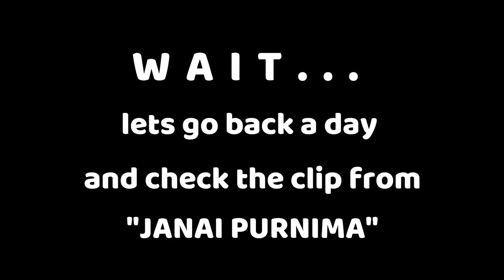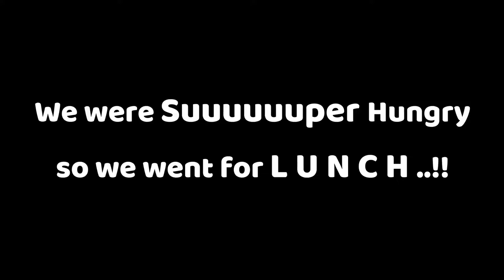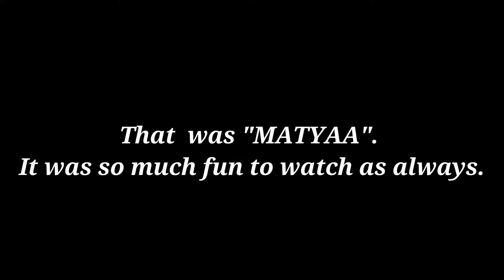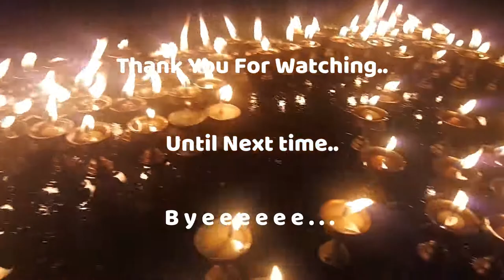GAIJATRA / JANAI PURNIMA / MATYAA 2017 | VLOG 4 | NEPAL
Gaijatra Story: Gai Jatra, the festival, (gai means holy cow and jatra means festival in Nepali: गाई जात्रा, and Nepal Bhasa: सा पारु) celebrated in Nepal, mainly in Kathmandu valley by the Newar and Tharu community.The festival commemorates the death of people during the year. During the festival, cows are marched in the streets and generally celebrated in themonth of Bhadra (August–September). It falls on the 1st day of the dark fortnight of Gunla according to the lunar Nepal Era calendar. People also distribute food to others. The festival of cows is one of the most popular festivals of Nepal. It is celebrated to remove the sadness of death of family members.

According to the historical evidence, when King Pratap Malla lost his son, his wife, the queen, remained grief-stricken. The king was very sad to see the condition of his beloved queen. The king, in spite of several efforts, could not lessen the grief of his wife. He desperately wanted to see a little smile on the lips of his sweetheart, and so he announced that anyone who made the queen laugh would be rewarded adequately.
During the festival of Gaijatra, the cow procession was brought before the grief-stricken queen. Then the participants began ridiculing and be-fooling the important people of the society. Finally, when the social injustices and other evils were highlighted and attacked mercilessly, the queen could not help but smile. The queen cried and the king instituted a tradition of including funny jokes, satire, monkey and lagoons into the GaiJatra celebrating day.

Also comment what kind of video i / we should make.